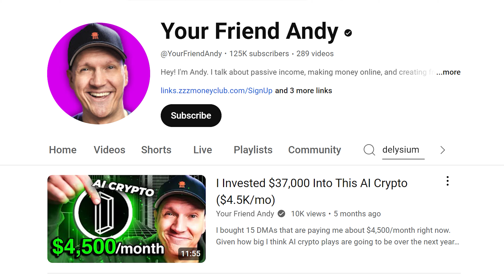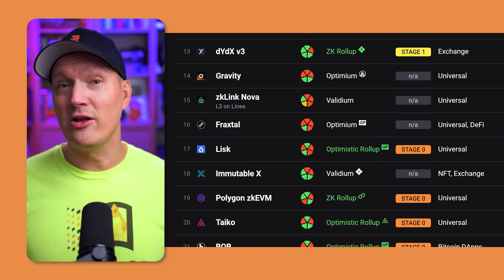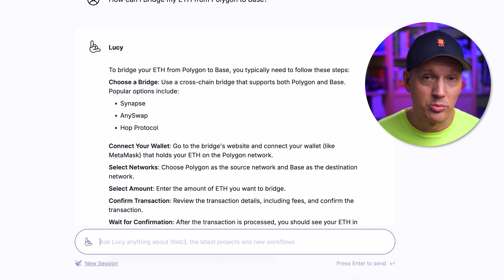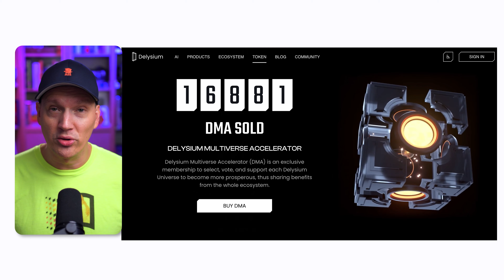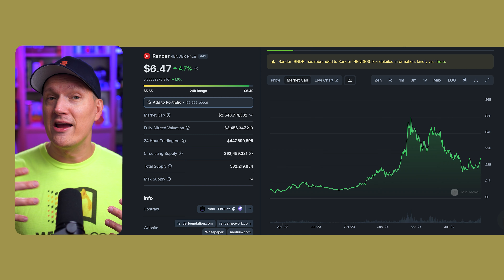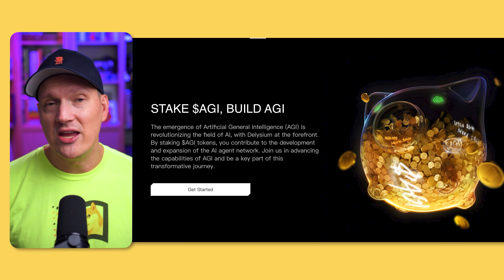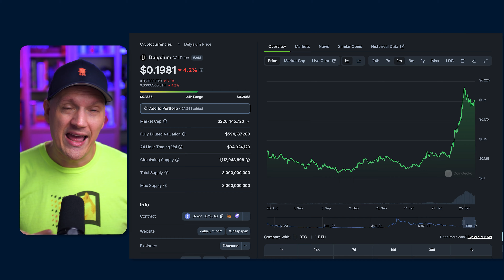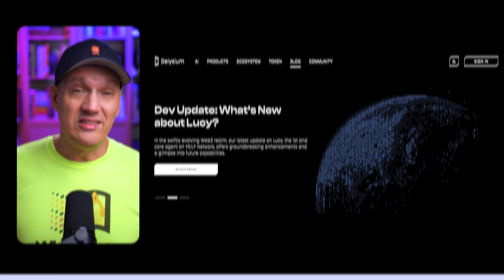Earning $1,800 A Month With This AI Crypto (Delysium)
I just invested even more into this AI crypto project. I bought 6 more Delysium DMAs for a total of 21 that are paying me about $1,800/month right now. Given how big I think AI crypto plays are going to be over the next year, I want to stack as much of this crypto as possible right now. In this video, I'll dig into what Delysium is, why I bought these DMAs, and everything I like and don't like about the project.  ▼▼

Use metamask (or equivalent) on the BSC network and connect to the Delysium dApp. Have enough USDT to buy the DMA(s) you want plus some BNB for gas fees.

Correction:
06:30 - It's 300K AGI per day for ALL nodes (split among them) not 300K per day PER node! I say this in the video, but their is a mistake on the captions.